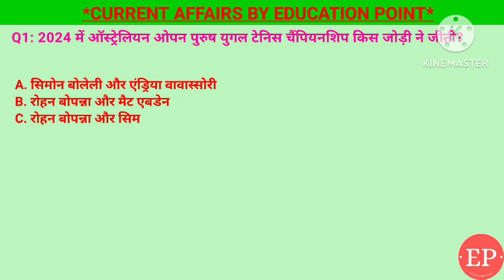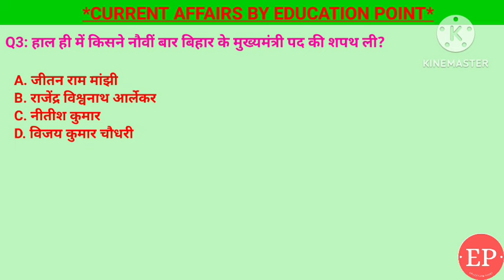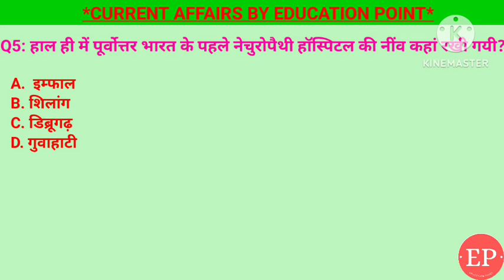31 January Current Affairs 2024| बीटिंग द रिट्रीट| फिल्मफेयर अवार्ड 2024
31 January Current Affairs Crack Exam 2024 | Crack Exam Current Affairs Current Affairs | Daily Current Affairs
1. 2024 में ऑस्ट्रेलियन ओपन पुरुष युगल टेनिस चैंपियनशिप किस जोड़ी ने जीती?- रोहन बोपन्ना और मैट एबडेन
2. ‘बीटिंग द रिट्रीट’ प्रत्येक वर्ष किस स्थान पर आयोजित की जाती है? -विजय चौक ,नई दिल्ली
3. हाल ही में किसने नौवीं बार बिहार के मुख्यमंत्री पद की शपथ ली?- नीतीश कुमार
4. फिल्मफेयर अवार्ड 2024 में सर्वश्रेष्ठ लोकप्रिय फ़िल्म का अवार्ड किस फिल्म ने जीता?- 12th फेल
5. हाल ही में पूर्वोत्तर भारत के पहले नेचुरोपैथी हॉस्पिटल की नींव कहां रखी गयी? डिब्रूगढ़

31 January current affairs next exam ,
31 January current affairs 2024 next exam, 31 January 2024 next exam Current Affairs, current affairs by raja gupta,
tet ,
sports tak
गायत्री मंत्र